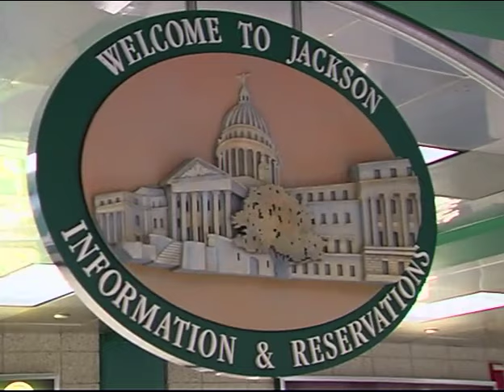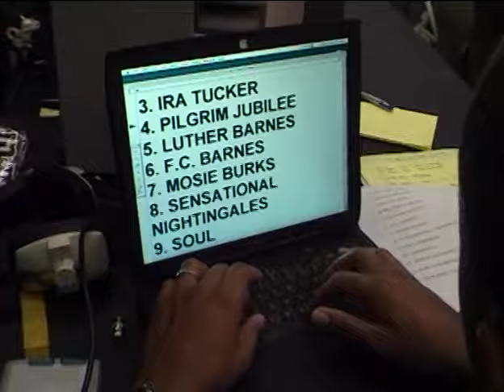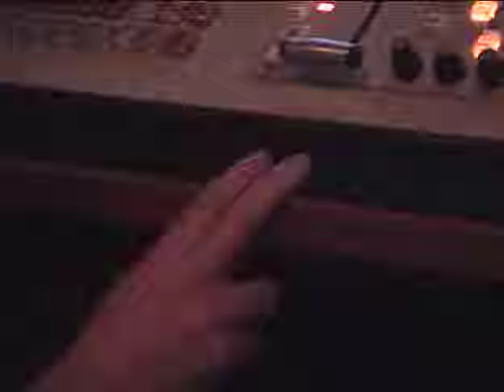Rev. Milton Biggham - What A Fellowship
Rev. Milton Biggham - "What A Fellowship" - from the 3 disc Gospel Legends set available